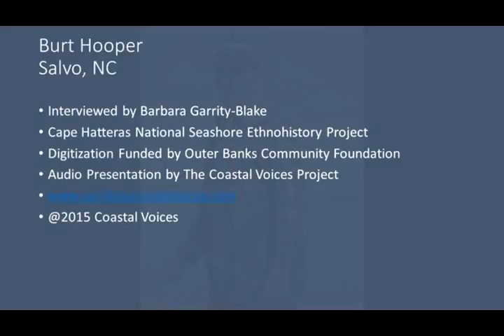Burt Hooper: Crossing Oregon Inlet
Burt Hooper talks about crossing Oregon Inlet by ferry.